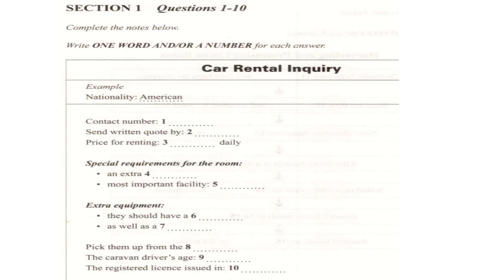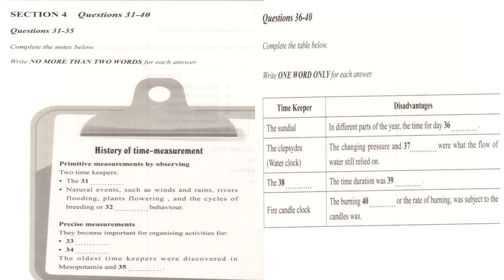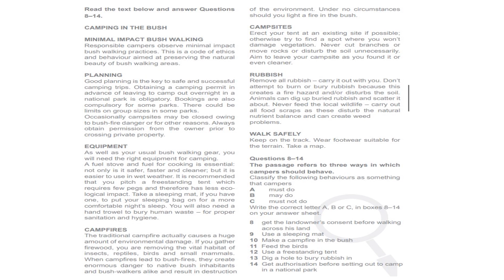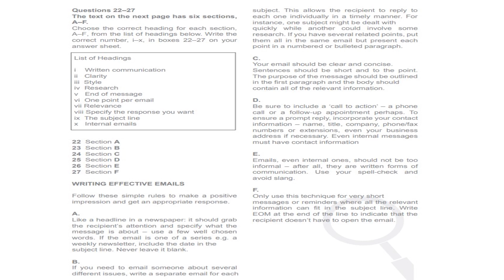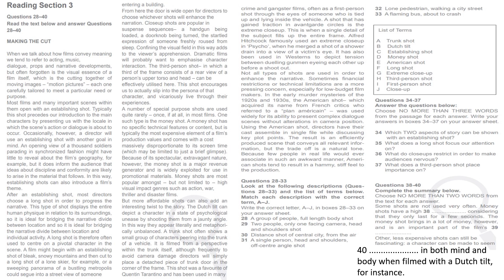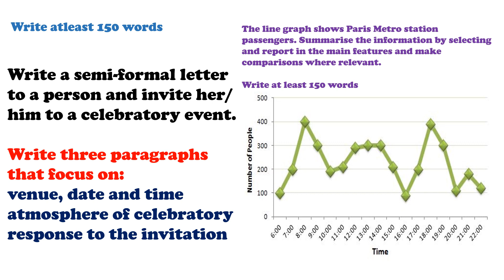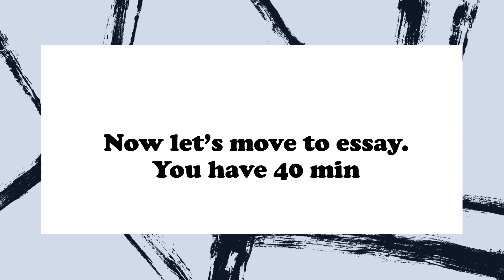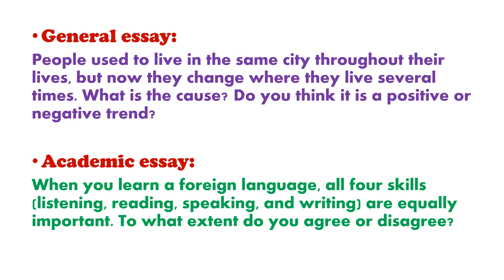IELTS WINNERS MOCK TEST 12(LRW)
Do this mock Test from 2021 exam questions to know how you perform under exam pressure and how you handle the timings.

to simplify your search go to these playlists for getting specific videos and tips without getting lost and saving time:

For many mor videos, practice and free daily task with materials visit our

ielts winners,
ielts winners listening,
ielts reading,
ielts speaking,
ielts writing,
ielts winners test,
ielts winners practice question,
ielts winners writing mock test,
ielts winners speaking mock test,
ielts tips and tricks,
ielts reading tips for band 9,
ielts listening tips for band 9,
9 tips to get band 9 in all ielts modules,
ielts general,
ielts academics,
ielts free live session,
ielts live mock test,
ielts latest topic 2021,
how to score high in ielts,
band 9 ielts vocabulary,